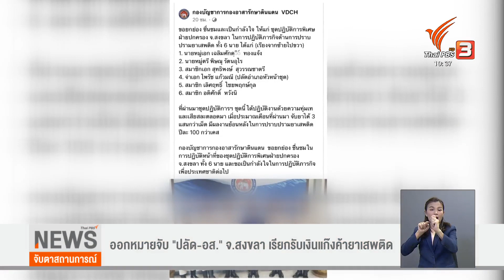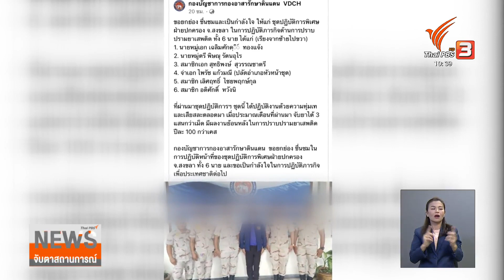ออกหมายจับ "ปลัด-อส." จ.สงขลา เรียกรับเงินแก๊งค้ายาเสพติด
ศาลจังหวัดสงขลา อนุมัติหมายจับ ปลัดอำเภอ และ อส.รวม 6 นาย ซึ่งเป็นชุดปฏิบัติการปราบปรามยาเสพติดจังหวัดสงขลา กรณีเรียกรับผลประโยชน์เพื่อ แลกกับการไม่ดำเนินคดีอาญากับผู้ต้องหาค้ายาเสพติด จัดฉากวางแผนล่อซื้อยาเสพติด พบหลักฐานมัดแน่น